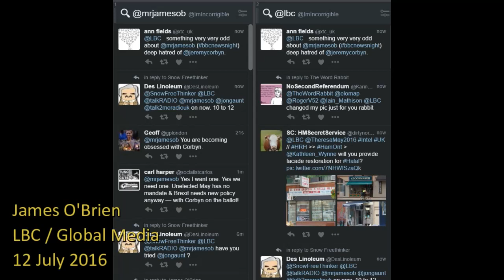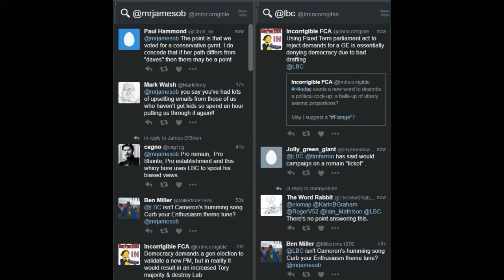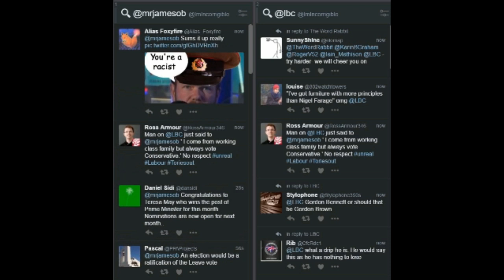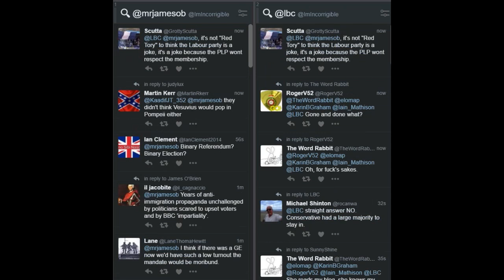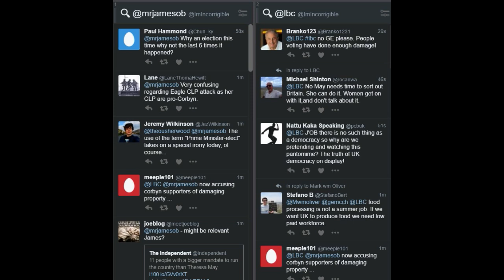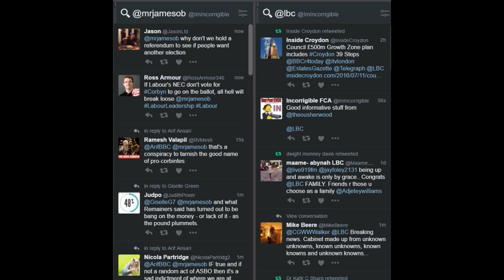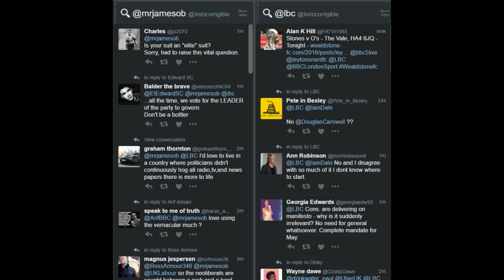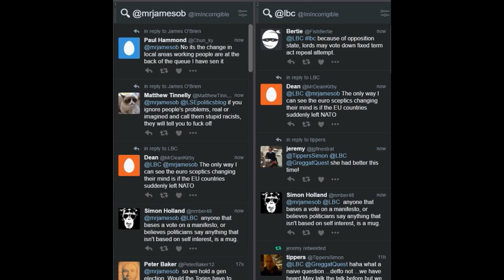James O'Brien vs. another general election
James O'Brien LBC 12 July 2016